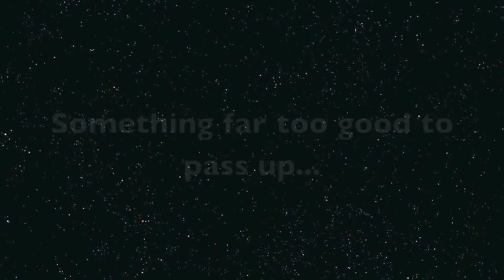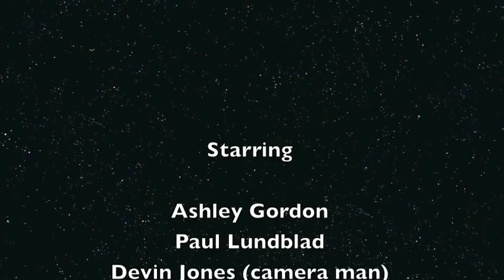Danyang to Chungju Ferry Adventure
Some friends of mine and I took an excursion to Danyang and Chungju, Korea to see the really impressive caves they have there and take a ferry ride on the Chungju lake.  What followed was a pretty fantastic Korean experience that we thankfully captured most of on film.  Enjoy.